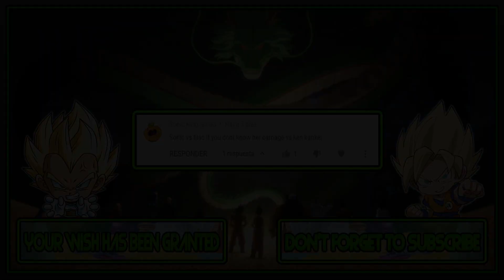M.U.G.E.N. Battles | Sonic vs Sash Lilac | Sonic the Hedgehog vs Freedom Planet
Mugen Battles Sonic vs Sash Lilac Sonic the Hedgehog vs Freedom Planet

Video Requested by Sonic King james

► Downloads ◄

► Credits ◄

► Songs ◄

♪ Sonic Advance Music - Angel Island Zone Act 1 ♪